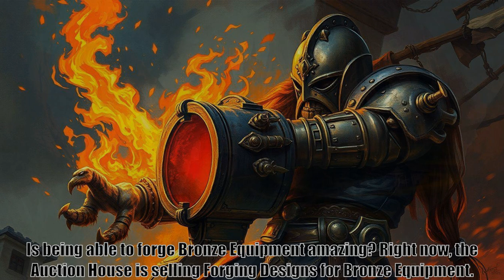Reincarnation Of The Strongest Sword God, part 70